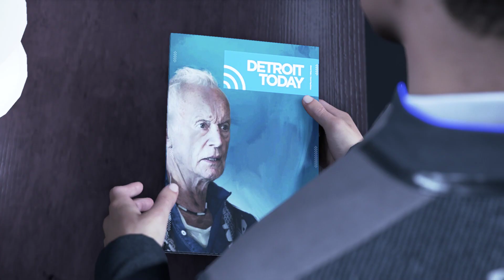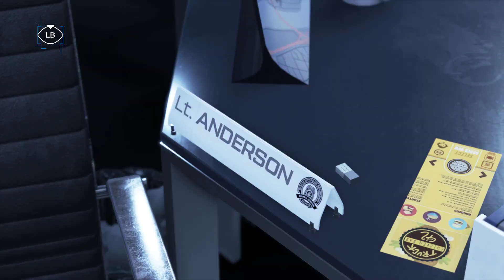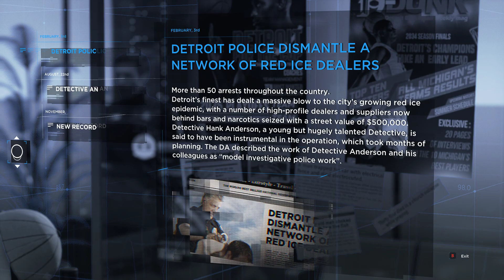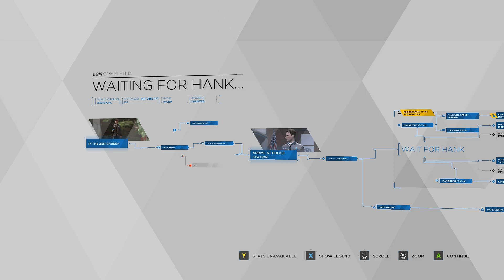11. Waiting For Hank | Detroit: Become Human